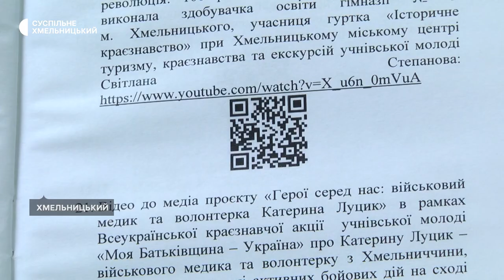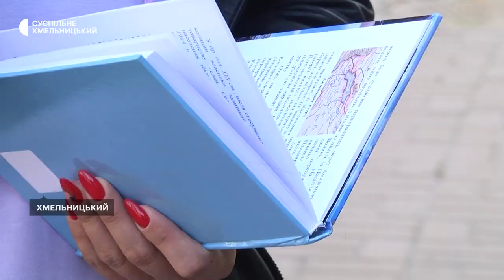Восьмикласники хмельницької громади на уроках «Історії України» почали вивчати «Хмельницькознавство»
«Хмельницькознавство» на уроках «Історії України» почали вивчати восьмикласники хмельницької громади. Про це «Суспільному» розповіла виконувачка обов’язків директора міського департаменту освіти Ольга Кшановська. За її словами, історію обласного центру вивчатимуть за посібником «Хмельницькознавство», який презентували наприкінці вересня. Детальніше – у сюжеті Наталі Сідової.